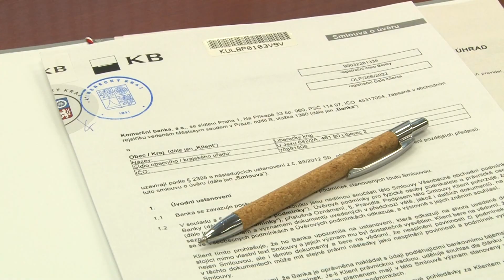Smlouva o poskytnutí úvěru na stavbu libereckého Centra urgentní medicíny v KNL je podepsaná